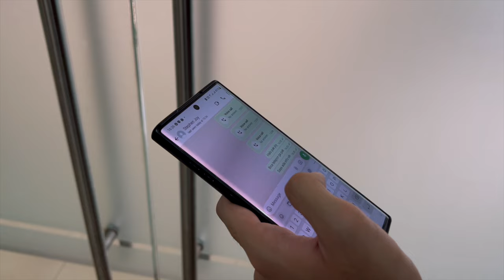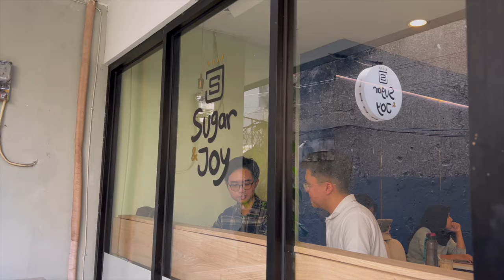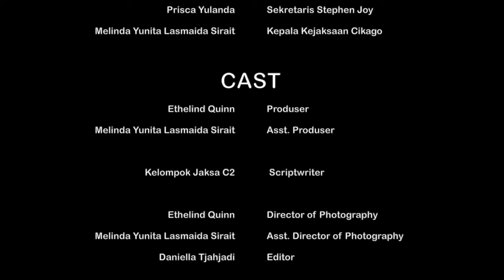JAKSA LAEN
Tokoh utama bernama Yoel sebagai Jaksa Muda dari Divisi Intelijen Kejaksaan Cikago beserta rekan-rekan setimnya harus melakukan penyelidikan dari kasus gratifikasi yang dilakukan oleh Direktur Perum Bulog dengan Direktur Umum PT Beras Sejahtera dengan cara-cara yang cerdik. Gerak-gerik Yoel memperlihatkan keanehan dibandingkan rekan-rekannya dalam menangani kasus tersebut. Lantas apakah strategi dari Yoel dan rekan-rekannya? Saksikan bagaimana pemecahan kasus ini pada "Jaksa Laen."

Kelompok Jaksa C2-2024

Nama Anggota:
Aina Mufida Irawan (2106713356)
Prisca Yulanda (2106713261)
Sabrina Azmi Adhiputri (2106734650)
Walter Yoel Carrel Ticualu (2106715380)
Stephen Joy Herald Manurung (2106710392)
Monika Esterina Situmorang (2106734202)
Michelle Diandra Carmeline K. (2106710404)
Melinda Yunita Lasmaida Sirait  (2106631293)
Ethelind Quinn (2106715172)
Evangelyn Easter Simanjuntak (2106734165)